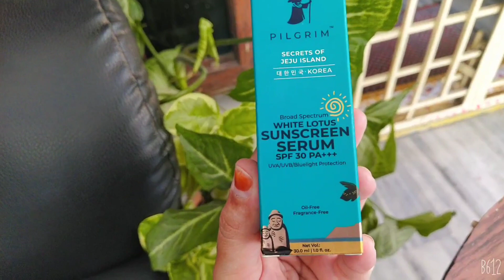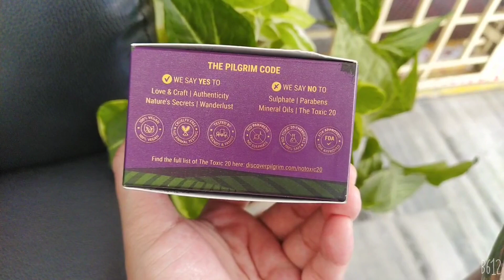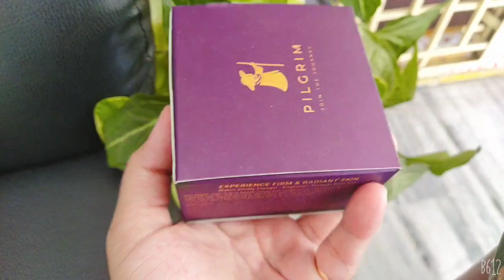My Top 3 Pilgrim Products || Pilgrim Birthday Sale🎉 || Aswini Parimala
Pilgrim Birthday Bash Sale recommendations. Pilgrim turns 3 and here are my top  products from Pilgrim.
Offers during Sale - 25th to 28th Aug
● B1G1- all the days
● Flash Sales at 8pm everyday for some unbelievable offers
● Happy hour at 3pm everyday for surprises
● Get a chance to win a free I-Phone
● New Launches
● 28 random orders get 100% cashback
(only on the website)